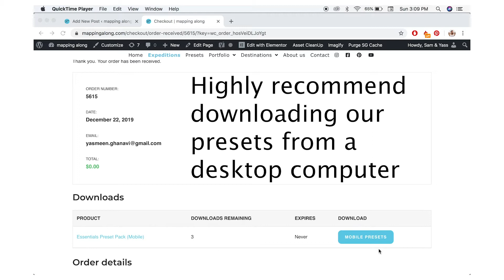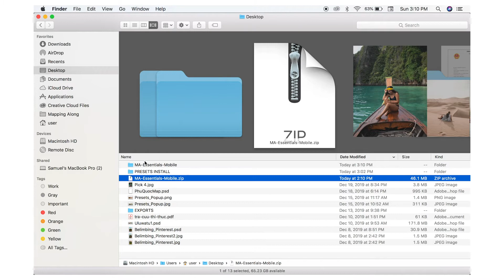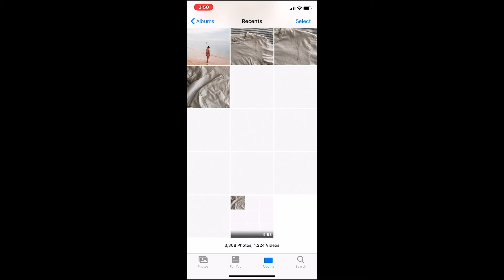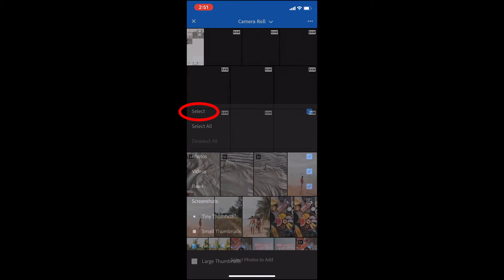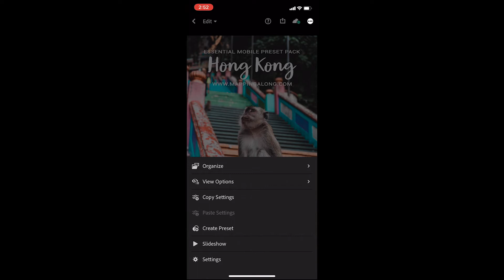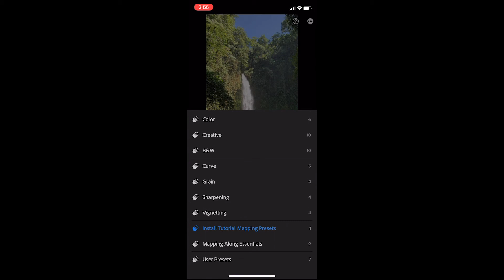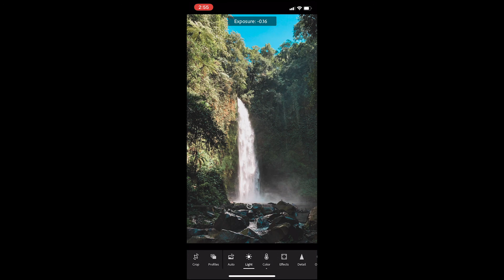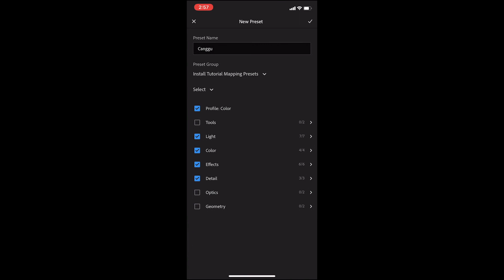HOW TO GET LIGHTROOM MOBILE PRESETS TO YOUR PHONE!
Just a quick video to show you how to get our Mobile Presets to your phone and use them with the Lightroom Mobile App!